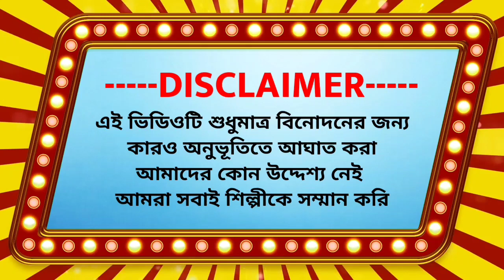হায়রে মোনালিসা হামি আছি মুম্বাইয়ে !! Shankar Tantubai and Manju Karmakar new purulia song 2022